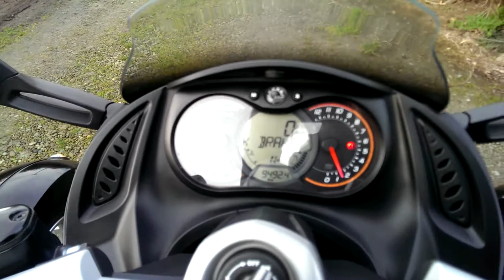2012 Can Am spyder rs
Powered by a Rotax 990cc v-twin.